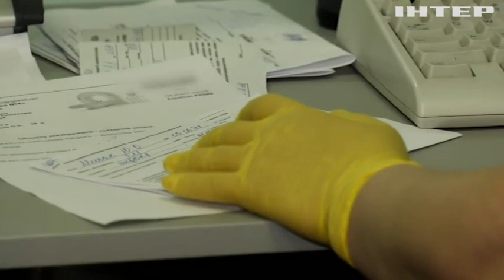Попри невтішні прогнози: медики з Дніпра зберегли ногу бійцю ЗСУ